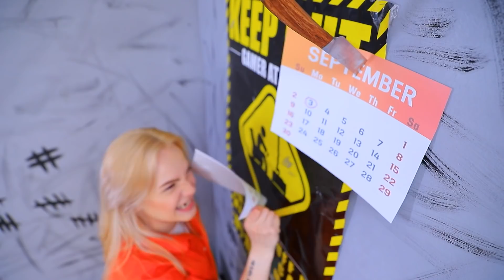अमीर जेल vs गरीब जेल ! 16 फनी सिचुएशन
जेलों के भी अपने कानून होते है ! गरीब एली के लिए सुनहरी जेल का खतरों से भरा अनुभव शुरू हुआ था ! अमीर बेट्टी ज्यादा किस्मत वाली थी ! हमारी नई वीडियो में अमीर और गरीब जेल की फनी सिचुएशनस देखिए !

सामान :
• पॉप इट
• केक
• चिप्स
• पिज़्ज़ा
• बर्गर
• कोला
• ब्रेड
• कुकीज़